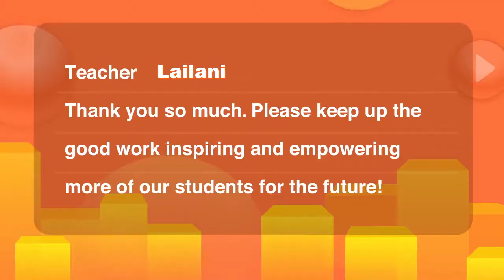Lailani YLG: My VIPKid Best Teaching Moments 34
Me @ 34th Best Teaching Moments!!! 😊
If you're also interested, are residing in the US or Canada, have any Bachelor's Degree and have experience teaching children and you have a plan of applying. please click on my referral link below:
Name: Lailani L. Garcia